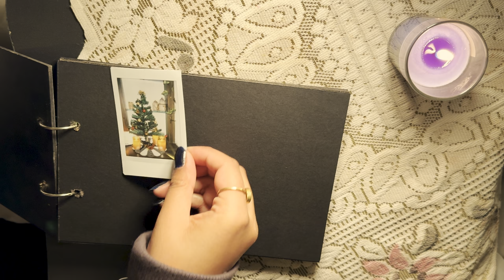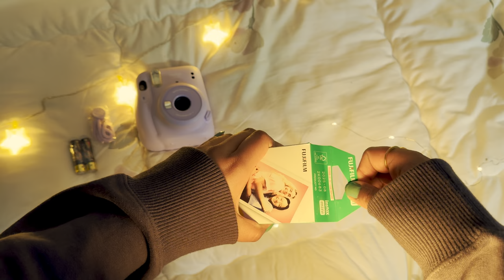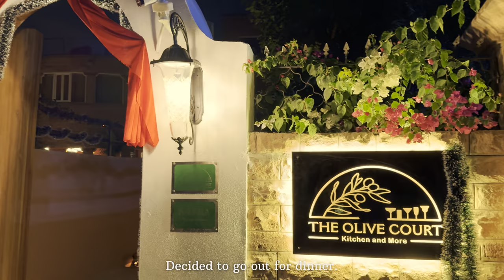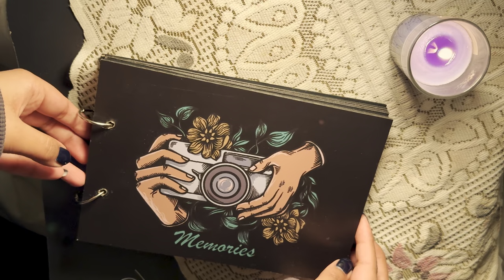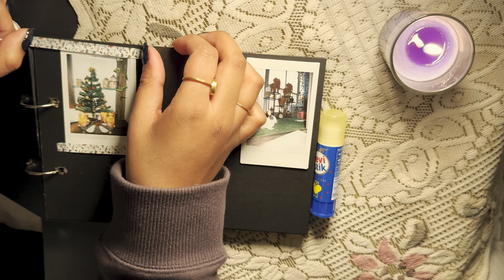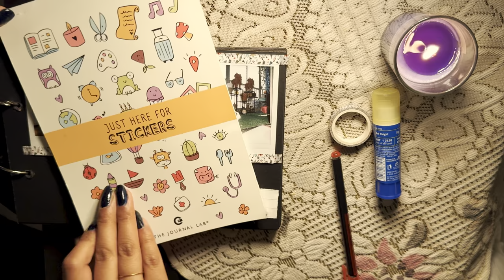Is a Polaroid Camera Worth Buying? Unboxing Fujifilm Instax Mini | Christmas gift | SILENT VLOG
Hi,
I have always wanted a Polaroid camera since childhood, and unboxing this Happiness Box actually brought me so much joy.

Timecodes
0:00 - Intro
0:40 - Decoration for Christmas
2:28 - Unboxing
5:13 - Should you buy it?

Music🎧

— Free Music for Videos 👉 Music by Eli Lev & Megan Leigh - The Longest Night of the Year